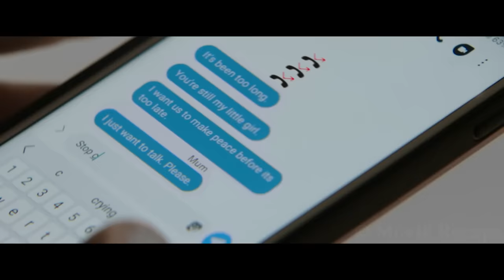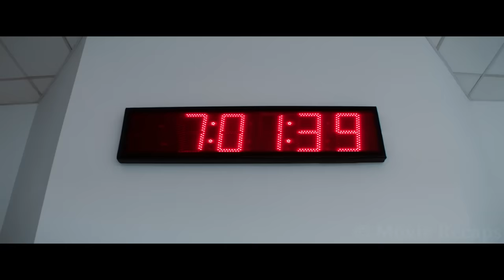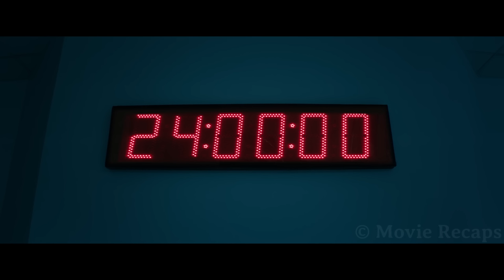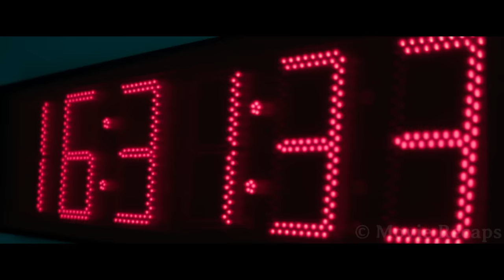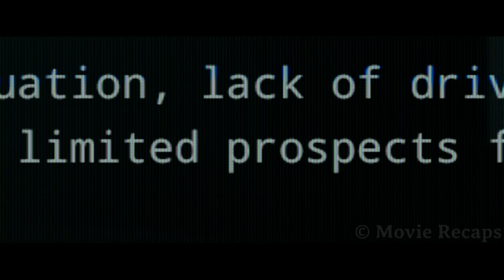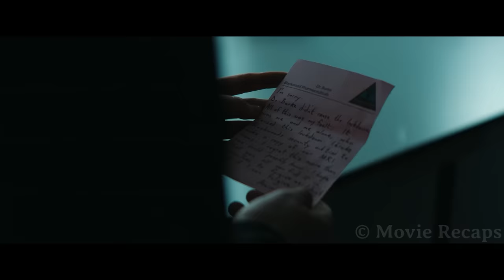Drug Trial Goes Horribly Wrong as Participants Die If They Fall Asleep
A group of young people desperate for money sign up for a clinical trial, only to become victims of a terrible side-effect: if they fall asleep, they will die.